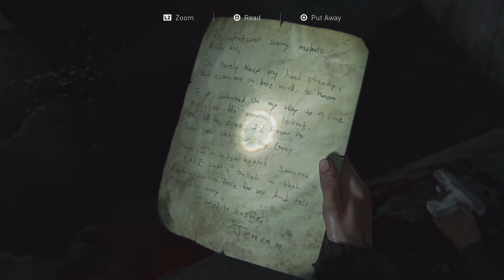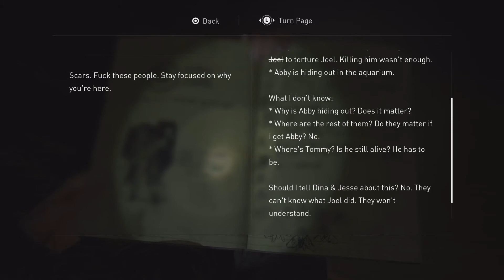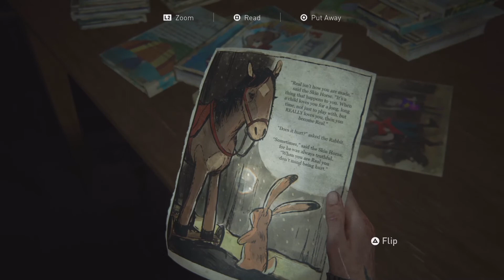Team Jackson // The Last of Us Part II # 034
Ellie and Jesse continue their long trek to the aquarium in hopes of connecting with Tommy.